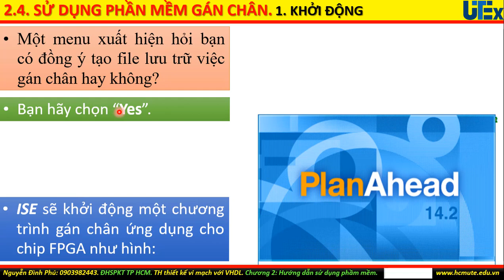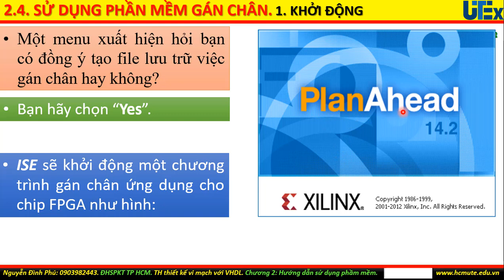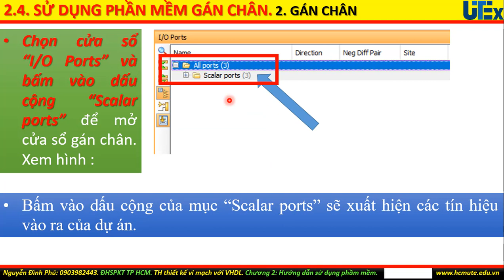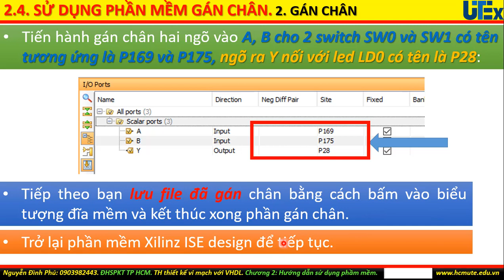Chương 2: Hướng dẫn sử dụng phần mềm ISE. Cách gán chân.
Phần này trình bày cách khởi tạo phần mềm PlanAhead để gán chân cho mạch điện thiết kế.